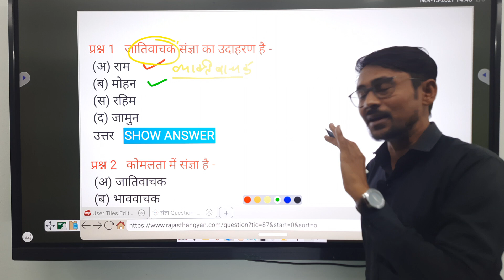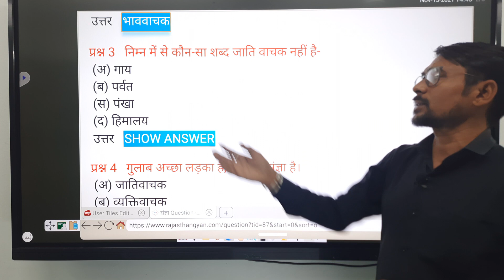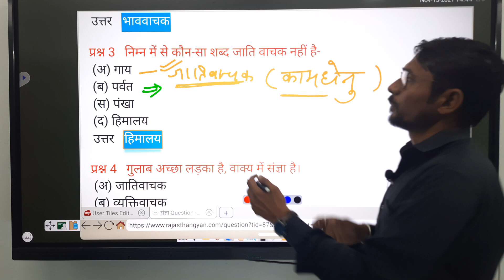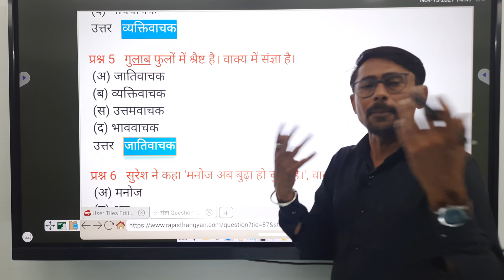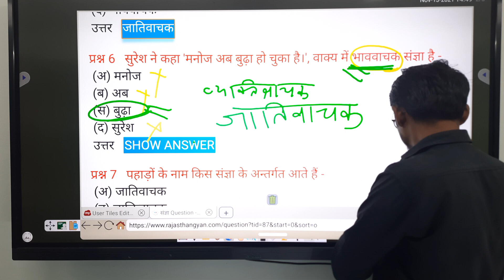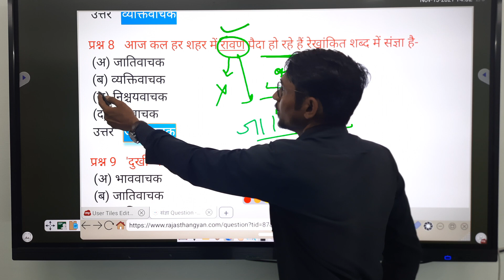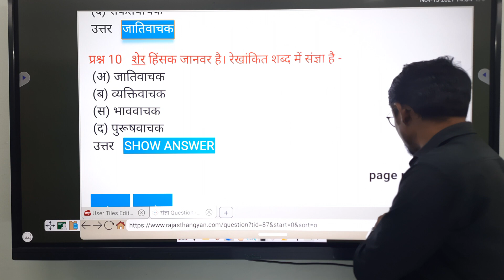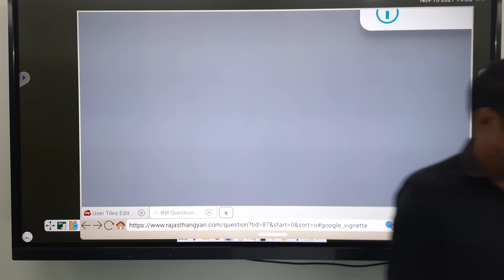संज्ञा :सामान्य हिन्दी (व्याकरण)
प्रिय विद्यार्थी ,